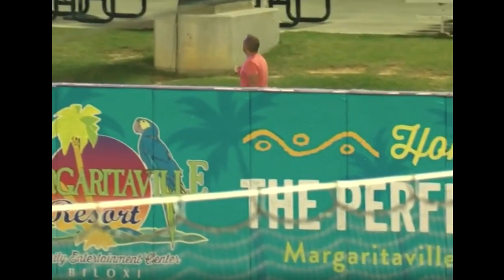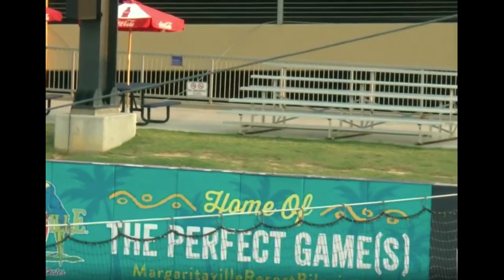Alex Kirilloff Highlights | Minnesota Twins Prospect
2020 Minnesota Twins Prospect Handbook

Here are highlights of Alex Kirilloff from the 2019 season. He suffered through some injuries, but hit his stride in the playoffs, homering in each of Pensacola's first four postseason games. Kirilloff remains among the best hitting prospects not only in the Twins' system, but across all of baseball.